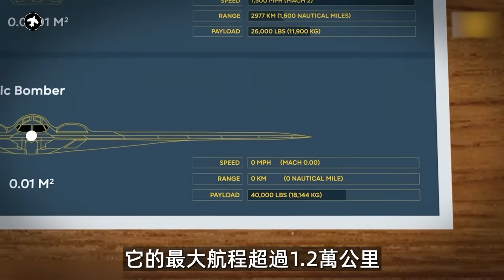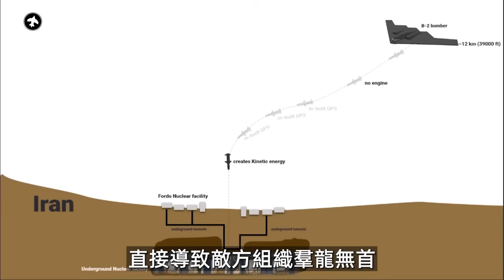「空中幽靈」揭秘：B-2轟炸機到底有多狠？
它是“空中幽靈”，能悄無聲息飛入敵方雷達核心區域，在敵人反應過來前精準投彈。
它是現代戰爭節奏的起點，開啟“斬首打擊”與“全球打擊”的第壹擊。
它就是B-2“幽靈”戰略轟炸機——隱身科技的巔峰之作，至今無人能敵。
本期，我們帶妳走進這架24億美元的飛翼怪獸，解密它的隱身結構、遠程突防、JDAM炸彈系統、聯合打擊戰術，以及那些妳從未聽過的冷知識——比如它居然怕下雨？空中加油時還能隱身？

It’s a ghost in the sky—able to silently penetrate the most advanced enemy air defenses and strike before anyone even realizes it’s there.
It’s not just a bomber—it’s the opening move of modern warfare.
This is the B-2 Spirit stealth bomber, a $2.4 billion flying wing that still dominates the skies decades after its debut.
In this episode, we’ll break down how the B-2 remains unmatched: from its stealth design, global strike range, and JDAM precision munitions, to the joint operations it silently leads.
Oh—and did you know it fears rain? Or that it can stay invisible even while refueling midair?